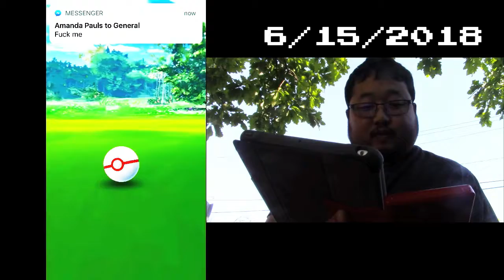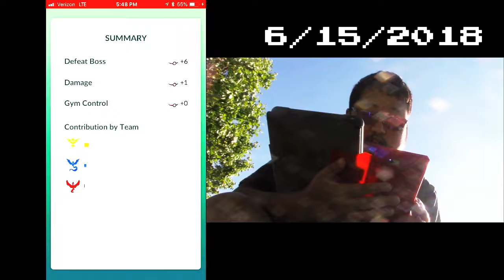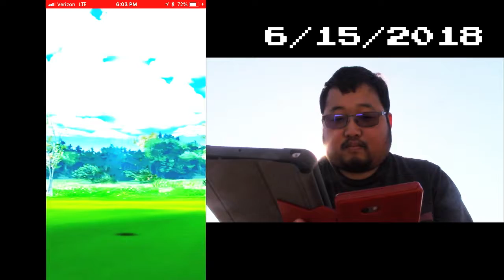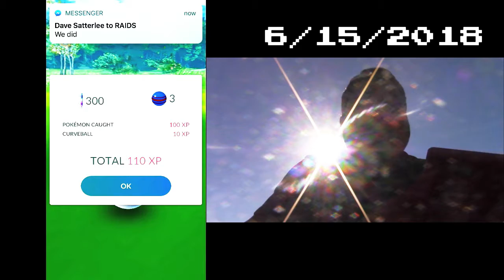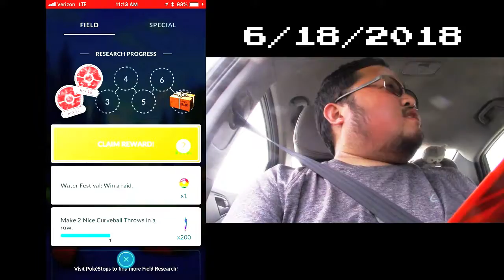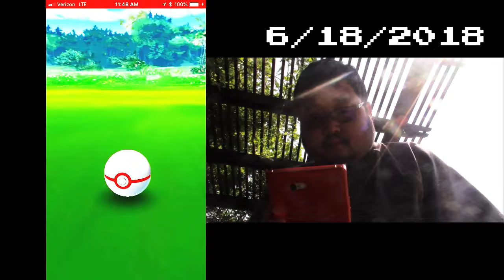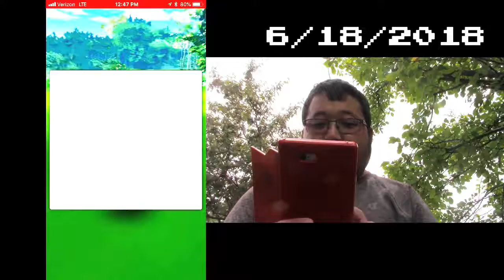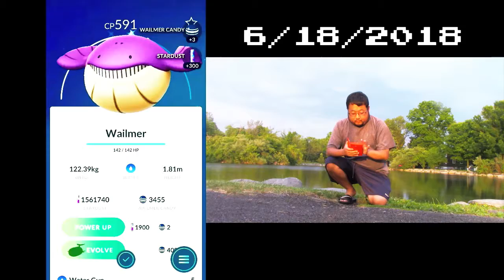Pokémon GO Legend Raiders: Raid 20 - Shiny Kyogre Hunt Part 4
We continue our Hunt for Shiny Kyogre, we did encounter 2 shiny pokemon but was it Kyogre? Find out in today's Episode!